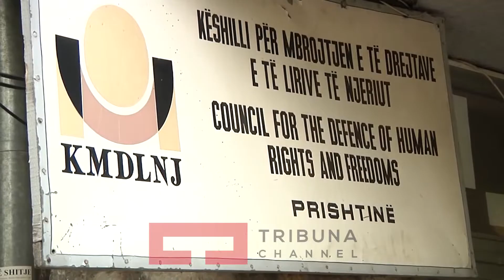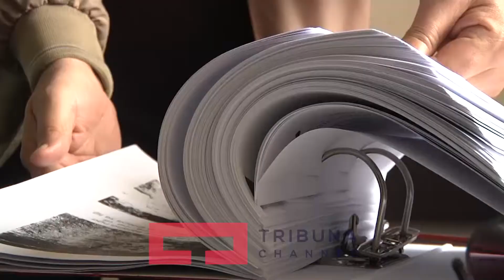Kompensimi për të akuzuarit, Nuk dihet kostoja as numri i të akuzuarve